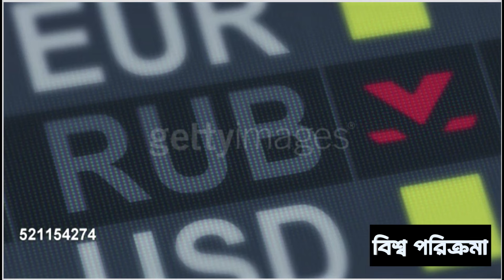সাইবেরিয়াঃ রাজনৈতিক বন্দী এবং ভিন্নমত পোষণকারীদের নির্বাসিত স্থান | মাইনাস ৫০ ডিগ্রি সাধারণ ব্যাপার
সাইবেরিয়া একটি দেশ নয় বরং রাশিয়ায় অবস্থিত একটি বিশাল ভৌগলিক অঞ্চল, উত্তর এশিয়ার একটি উল্লেখযোগ্য অংশ জুড়ে। এটি পশ্চিমে উরাল পর্বতমালা থেকে পূর্বে প্রশান্ত মহাসাগর এবং উত্তরে আর্কটিক মহাসাগর থেকে দক্ষিণে কাজাখস্তান, মঙ্গোলিয়া এবং চীনের সীমানা পর্যন্ত বিস্তৃত। এই বিশাল অঞ্চলটি দীর্ঘ, কঠোর শীত এবং সংক্ষিপ্ত, হালকা গ্রীষ্মের বৈশিষ্ট্যযুক্ত চরম জলবায়ুর জন্য বিখ্যাত। এটি তুন্দ্রা, তাইগা (বোরিয়াল বন), পর্বত এবং বিস্তীর্ণ সমভূমি সহ বিভিন্ন প্রাকৃতিক দৃশ্য ধারণ করে। সাইবেরিয়া তেল, প্রাকৃতিক গ্যাস, কয়লা এবং বিভিন্ন খনিজ পদার্থের মতো প্রাকৃতিক সম্পদেও সমৃদ্ধ। ঐতিহাসিকভাবে, সাইবেরিয়া রাশিয়ান সাম্রাজ্যের পূর্ব দিকে সম্প্রসারণে গুরুত্বপূর্ণ ভূমিকা পালন করেছিল এবং পরবর্তীতে সোভিয়েত যুগে রাজনৈতিক বন্দী এবং ভিন্নমত পোষণকারীদের জন্য নির্বাসিত স্থান হয়ে ওঠে। বর্তমানে, সাইবেরিয়া রাশিয়ার অন্যান্য অঞ্চলের তুলনায় খুব কম জনবসতিপূর্ণ, যদিও এটি নভোসিবিরস্ক, ওমস্ক এবং ইরকুটস্কের মতো কয়েকটি বড় শহরগুলির আবাসস্থল। এই অঞ্চলের অর্থনীতি তার প্রাকৃতিক সম্পদ, কৃষি, বনায়ন এবং উত্পাদন খাতের উপর অনেক বেশি নির্ভর করে। উপরন্তু, সাইবেরিয়া উল্লেখযোগ্য সাংস্কৃতিক এবং জাতিগত বৈচিত্র্য ধারণ করে, যেখানে ইয়াকুটস, ইভেঙ্কস এবং বুরিয়াটদের মতো আদিবাসীরা আধুনিকীকরণ এবং উন্নয়ন প্রচেষ্টার মধ্যে তাদের ঐতিহ্য এবং জীবনধারা সংরক্ষণ করে। সাইবেরিয়া সম্পর্কে কিছু আকর্ষণীয় তথ্য: সাইবেরিয়া তেরো  মিলিয়ন বর্গকিলোমিটারেরও বেশি এলাকা জুড়ে রয়েছে, যা এটিকে অনেক দেশের থেকেও বড় করে তোলে। সাইবেরিয়া যদি একটি দেশ হত,

If you are a private person or working on behalf of a company, and you wish to use this music track without having to give credit and/or for commercial purposes (e.g. company video, advertisement, podcast, social media post, or another media format), then you will need to purchase a license from our shop
⚠️ Do not download and re-upload this video in any other online platform.

This channel may use some some copyrighted materials without the specific authorization of the owner but content is used here fall under the " Fair Use" as described in the Copyright Act-2000 of Bangladesh under chapter 6, section 36 and chapter 13, section 72.